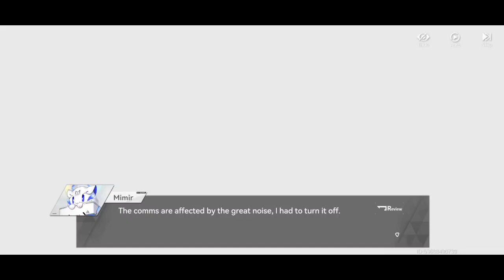DALANG DIBALIK RUSAKNYA PARA ROBOT | Aether Gazer #2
Hallo Semuanya!